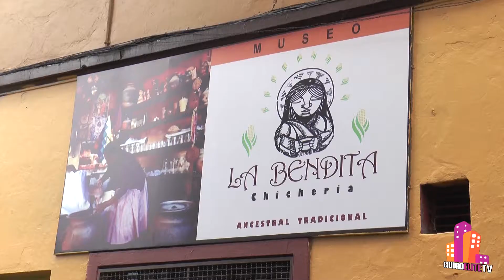Sabor Candelaria Congreso y Festival Gastronómico - Promo 2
Considerado como uno de los 2 eventos más importantes de este tipo en Colombia, "Sabor Candelaria" Congreso y Festival Gastronómico, es el evento que nos permitirá disfrutar de más de 50 Restaurantes con ofertas especiales, 10 restaurantes participantes en el concurso nacional del Sancocho, catas de café, chocolate y cervezas artesanales, 5 conversatorios, más de 45 conferencias con destacados Chefs Investigadores, Gastrónomos, importantes académicos de la gastronomía nacional e internacional, ademas de una especial muestra comercial // Sin dejar atrás la primera Carrera de meseros 2017. // del 25 al 30 de Septiembre, en el Centro Histórico de Bogotá ¡¡Ya viene más!!